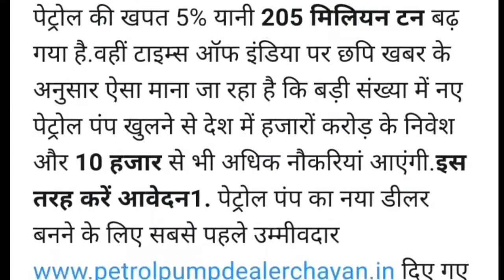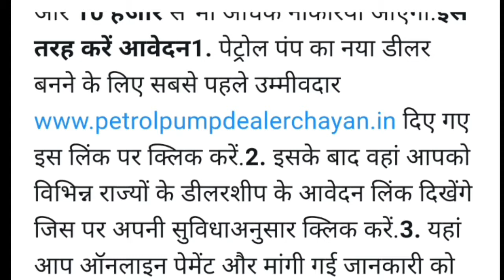पेट्रोल पम्प कैसे खोला जाए, क्या है! इसके नियम (How to open petrol pump in India)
Dosto namaskar :
Aap yadi petrol pump kholna chahte hai to aap ke Paas achha mauka hai dosto, isme kam se kam high school ki yogyata aur age limit 21 saal se lekar 60 ke bich hona chahiye, aap ke city ya highway per jamin hona chahiye, uske baad aap ko Town ke liye 12 lakh aur City ke liye 25 lakh ki deposit karni hogi, ye sab jankari video me aap ko mil jayegi.